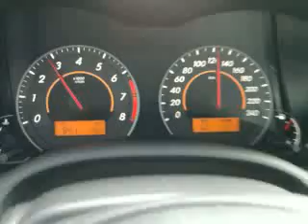Toyota Corolla GLI 1.8 Desempenho e Conforto